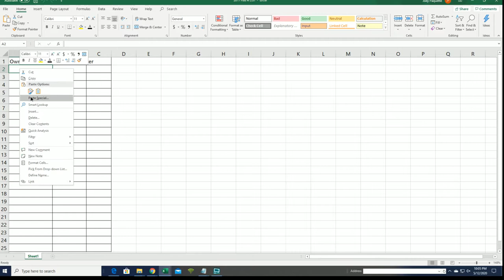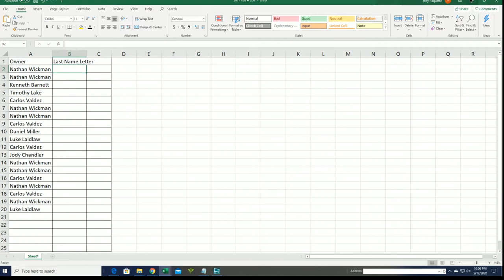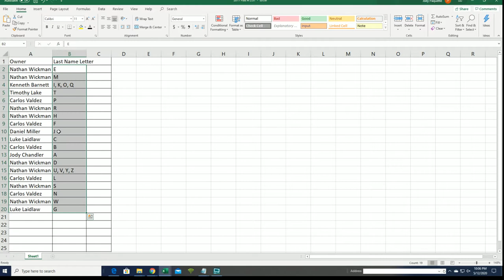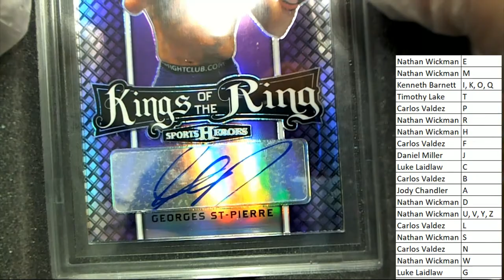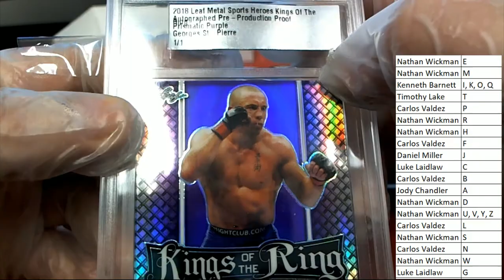2018 Leaf Metal Sports Heroes Autographed Pre Production Proof Box ID 18MTLSPHER221